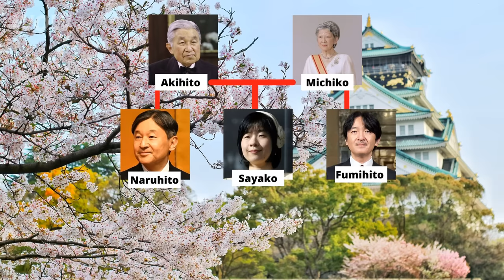This Japanese Princess Gave Up Her Wealth And Title For Love. Here's Her Life A Year Later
Japan’s princess Mako gave up her title and wealth for love. Last year she married a commoner, an ordinary poor guy. She had to leave the luxurious palace and start earning a living herself. How has her life changed since then? What is she doing now? Where does she live? And why has her relationship been surrounded by scandals for many years?